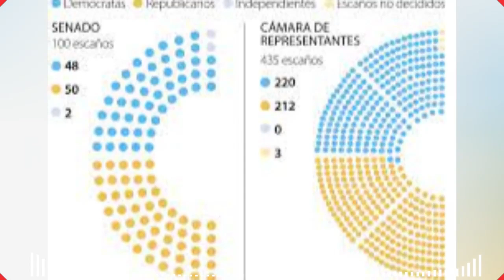🚨🚨ALERTA Biden 2024 La decisión secreta que sorprenderá a todos Noticias estados Unidos 10 de Abril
🚨🚨ALERTA Urgente. Biden 2024 La decisión secreta que sorprenderá a todos. Noticias de estados Unidos de América 10 de Abril 2023